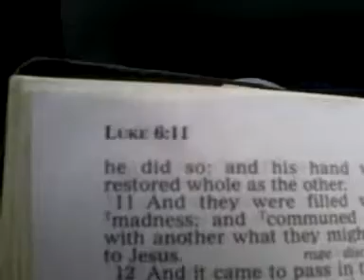The Message 4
Mayakaahla